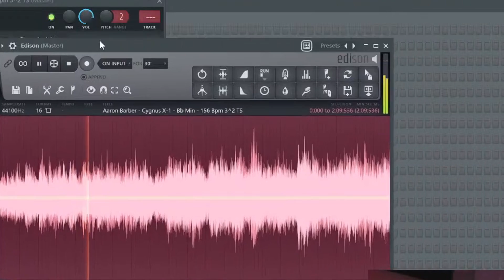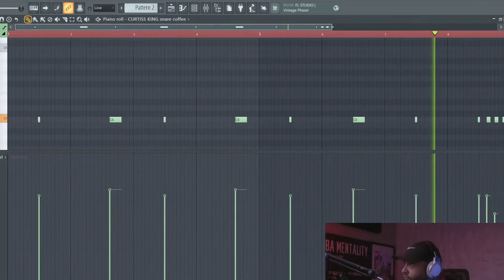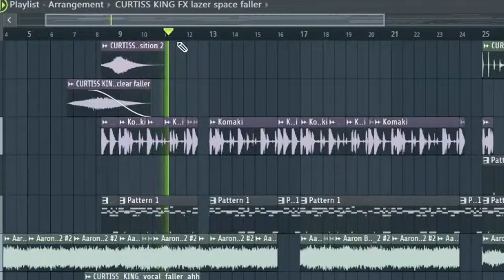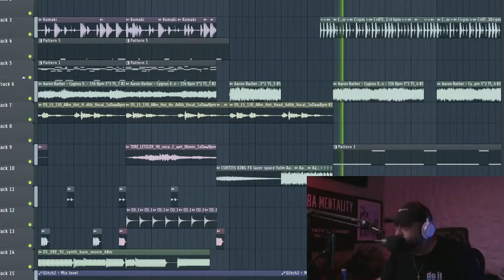How To Make A *soulful* PUSHA T beat in 3 minutes